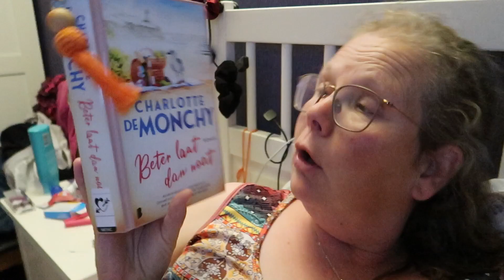THUIS AAN DE BAK !! | vlog 1597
Thuiswerken, salade maken en gewoon een fijne dag..

Post kun je sturen naar :
GewoonSuus
Cypressenlaan 3
1702 KP Heerhugowaard.